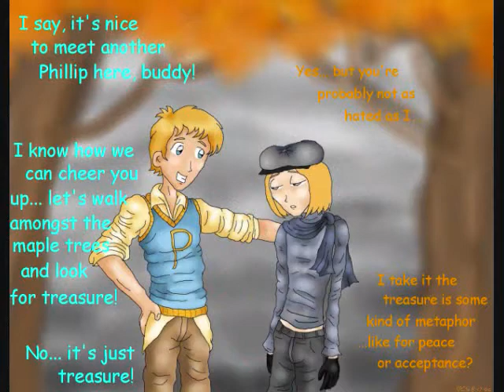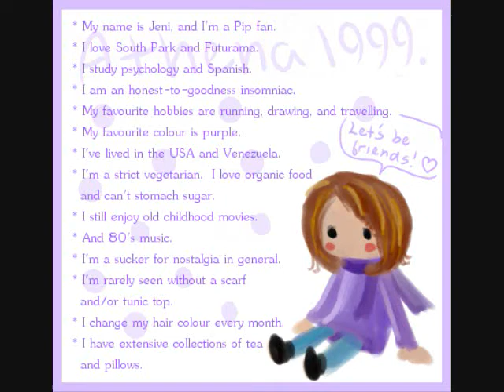Deviant Tribute: athena1999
A tribute for Athena1999